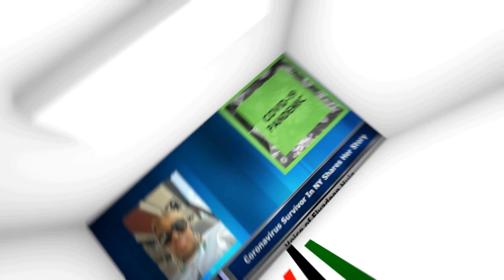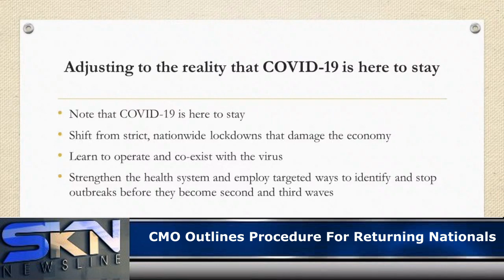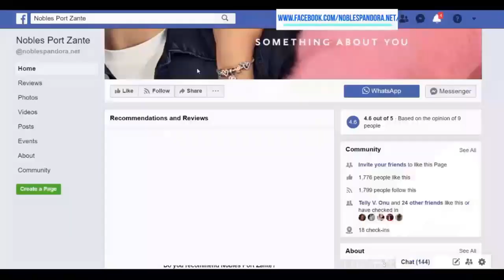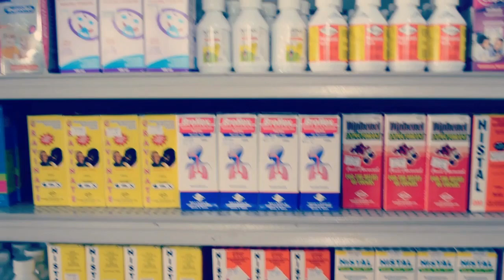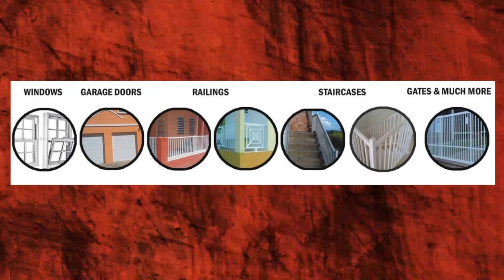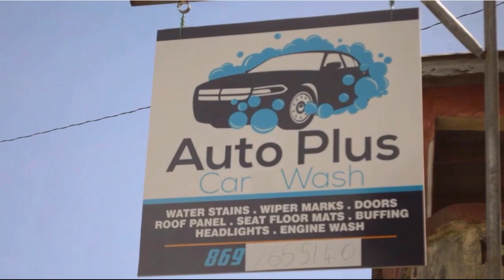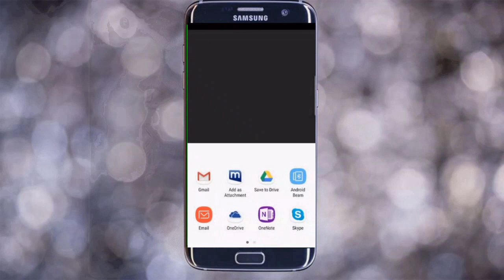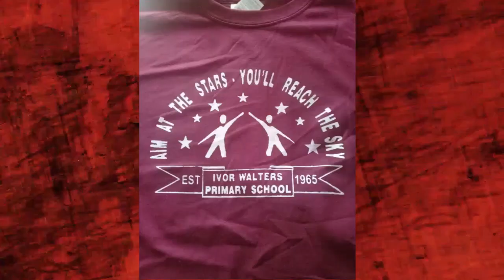SKN NEWSLINE NEWS JUNE 24, 2020